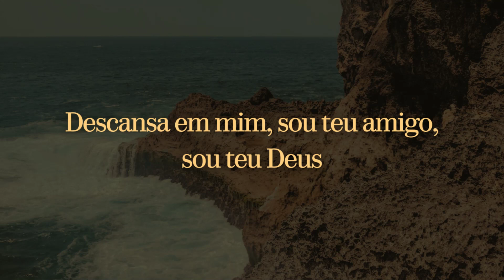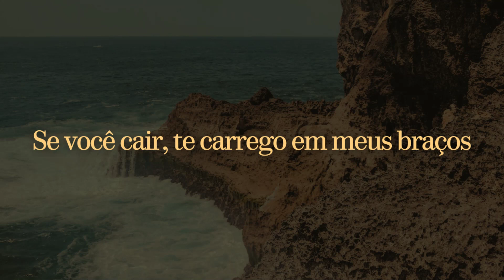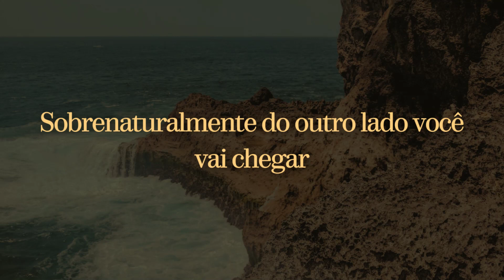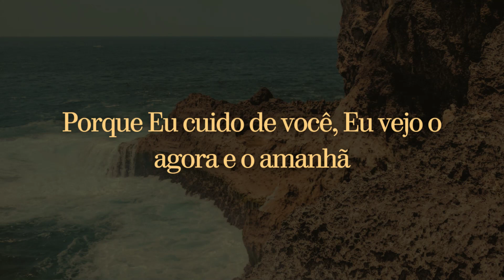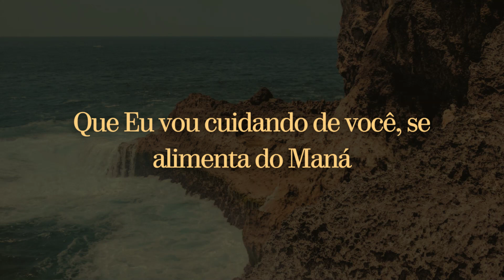Porque Eu Cuido de Você ‐ Israel Araújo playback com letra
Porque Eu Cuido de Você
Israel Araújo
Playback legendado
Deus abençoe!